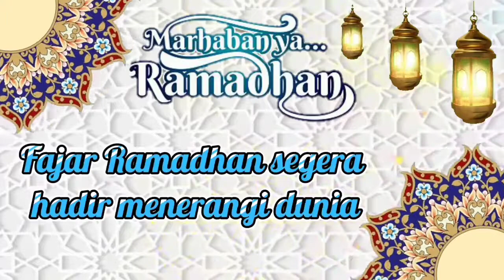Driving Around Jum'at Penuh Berkah Menjelang Bulan Suci Ramadhan jumatberkah HMC-62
Driving Around Jum'at Penuh Berkah Menjelang Bulan Suci Ramadhan

Terimakasih Banyak Saya Ucapkan Kepada Teman" Sekalian Yang Selalu Mensupport Channel Ini...

Tanpa Dukungan Dari Kalian Channel Ini Bukanlah Apa-Apa...

Kali Ini Saya Sedang Melakukan Perjalanan Dari Pantai Mutiara Menuju Ke PRJ Kemayoran Pas Bertepatan Di Awal Bulan Suci Ramadhan 2022 Seperti Apa Video Nya Simak Bersama-sama, Semoga Dapat Menghibur Teman-teman Sekalian...

Terimakasih Saya Ucapkan Dan Selamat Menonton...

Jangan Lupa Ya Teman-Teman...

Tolong Bantu...

Dan Jika Kalian Suka Dengan Vidio Ini Silahkan Di SHARE Ke Teman-teman Kalian...